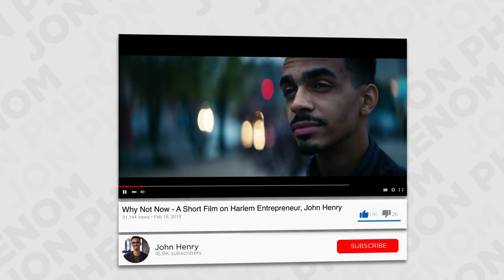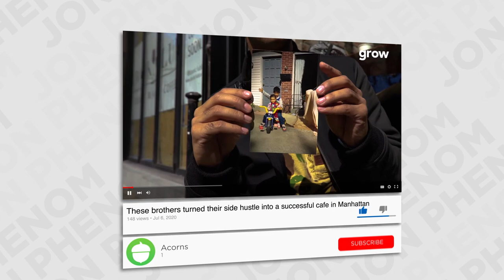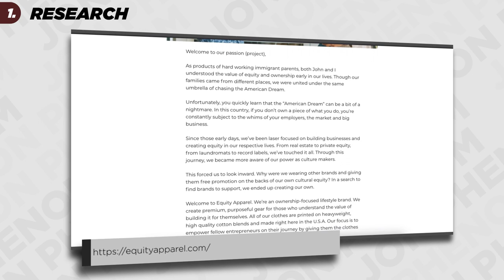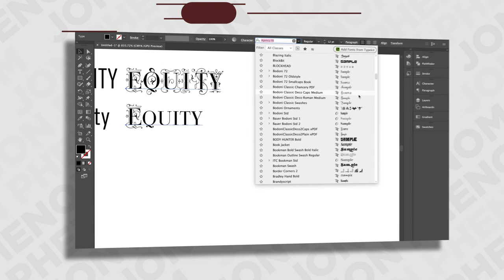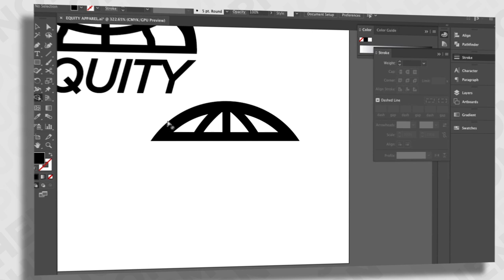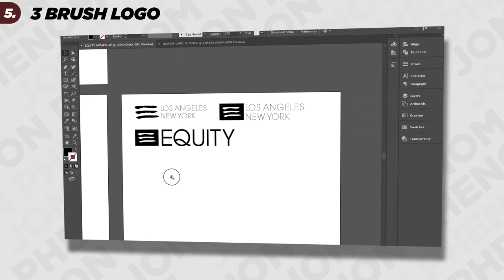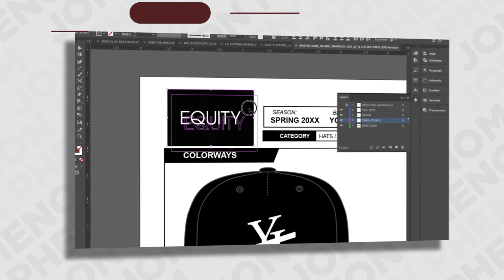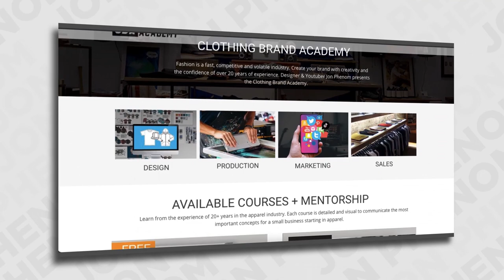Equity Apparel by John Henry x Ani Sanyal | BRANDCRAFT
John Henry is a Dominican-American entrepreneur and investor. Featured in Forbes' 30 Under 30 and Host of Vice’s ‘Hustle’, John sold his fries business $1 million at the age of 21.

Ani Sanyal is an entrepreneur, investor, and hustler. He is the founder of Green Room Creative, Kolkata Chai Co. & Idea Exchange

0:00 Intro
0:32 John Henry
2:06 Ani Sanyal
4:07 Equity Apparel
4:27 Research
4:57 Logo Play
6:07 Apparel Graphics
7:33 3 Brush Logo
8:26 Label & Trim
8:57 PNL
9:21 3 Stripe Hat
9:50 Dad Hat
10:37 Final Reveal

Want to start a fashion brand or clothing line? Need Merch designed? Let clothing brand mentor Jon Phenom help.

Jon Phenom has worked with clothing brands professionally since 2000. In that time he's worked in design, production, marketing, and brand management with many clothing lines. Whether you sell clothing on Shopify or market on Instagram, for a startup clothing company and fashion labels, he is the clothing brand mentor.